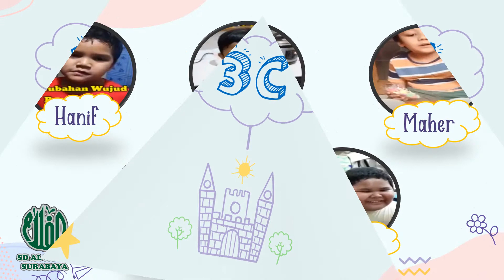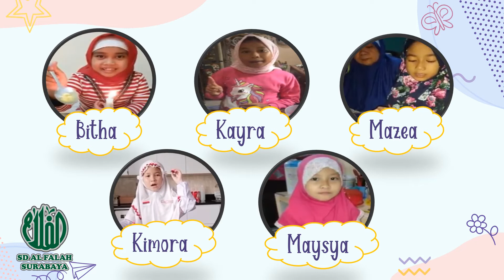Congratulation, Winners : Proyek Tematik "Perubahan Wujud Benda"